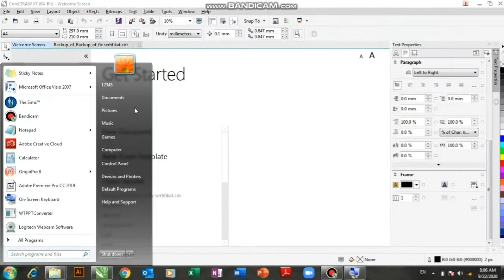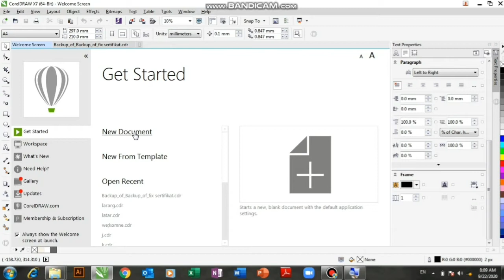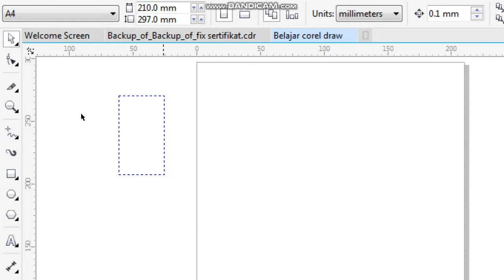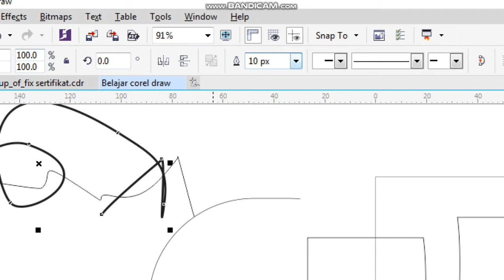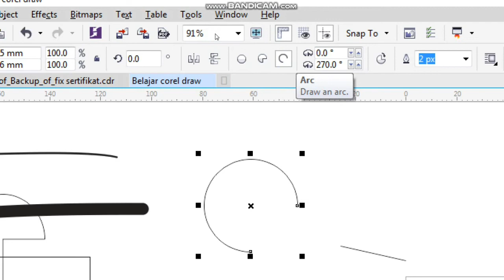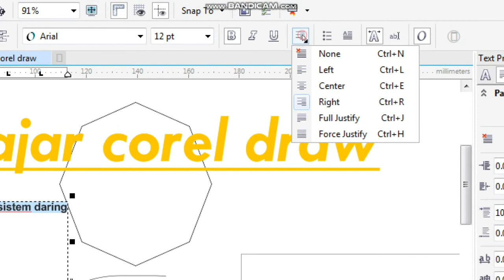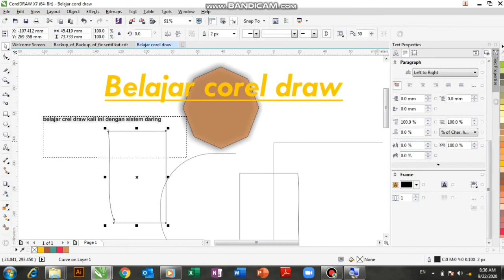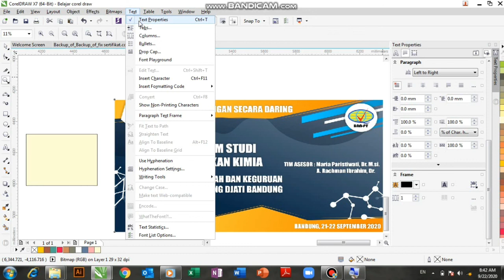Dasar Belajar CorelDraw #1 (USO PERS)